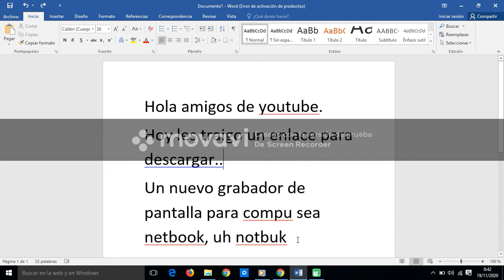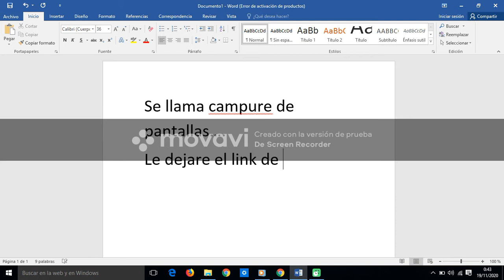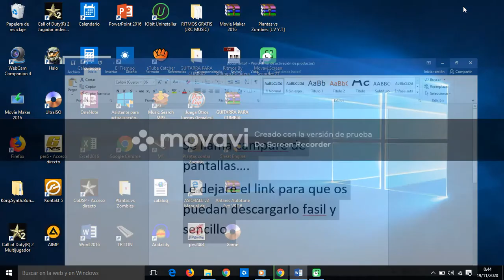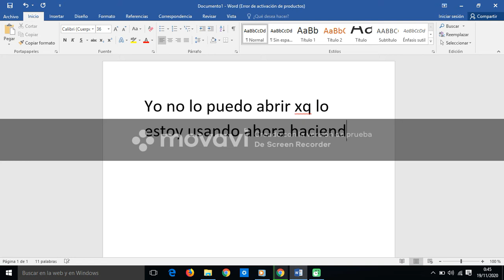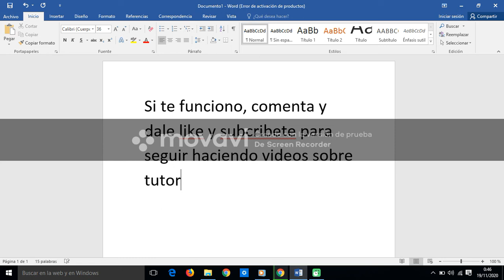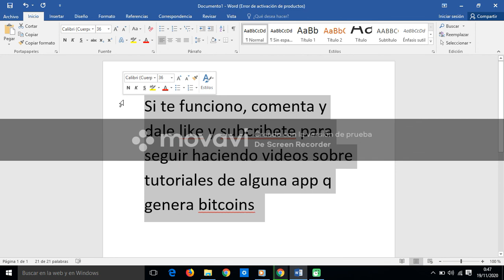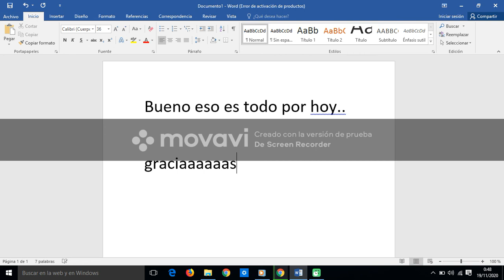grabador de pantalla para tu pc o netbook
GRABADOR DE PANTALLA PARA TU PC Y COMPU

es la mejor no te vais a arrepentiros...
muchas gracias